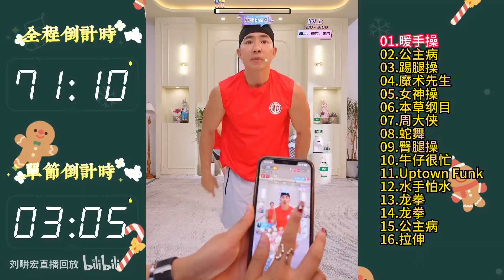20230525週四 劉畊宏直播回放錄屏剪輯版 橫屏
推廣~劉畊宏健身操~今天你"劉畊宏"了嗎?
本影片僅供推廣健身操用途(非營業使用)
如有侵權請告知我，我會儘快刪除~~

本影片由bilibili移入，隨時都可能下架(刪除)

20230525週四 劉畊宏直播回放錄屏剪輯版 橫屏 劉畊宏willliu 劉耕宏直播回放 畊練團 純跟練 無聊天 無廢話 全身燃脂訓練 健身操 附帶拉伸